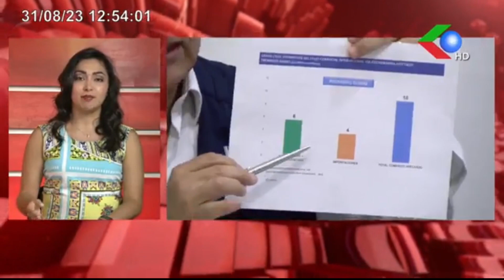IBCE REPORTA 163 DÍAS DE BLOQUEOS HASTA AGOSTO 2023 - GIGAVISION